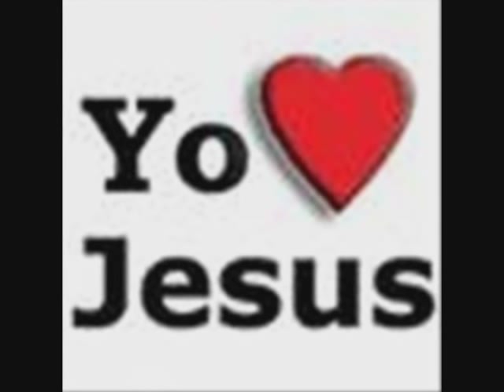Devocion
Sentir Urbano